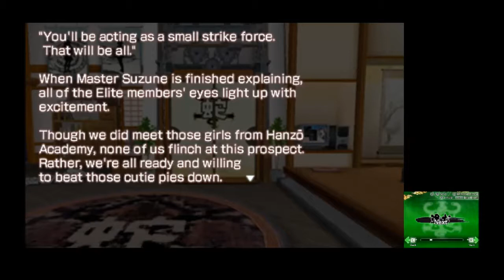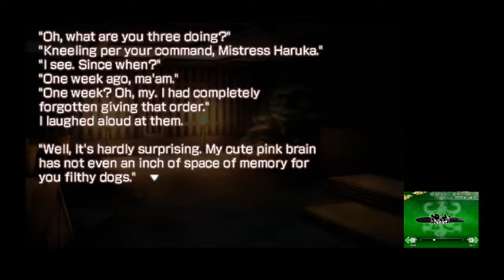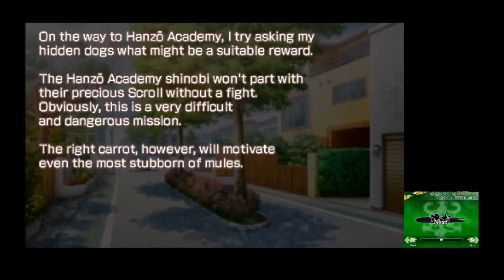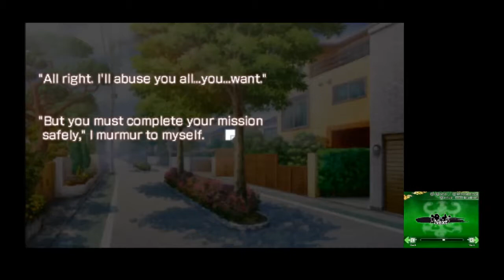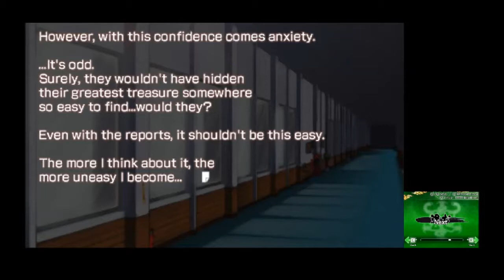Senran Kagura: Burst EP20 - Assault on Hanzo Academy